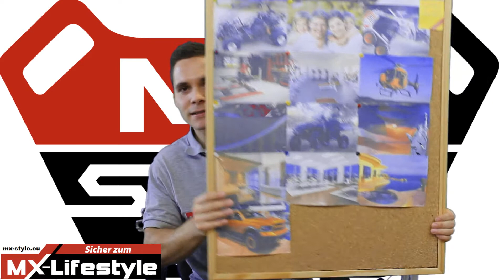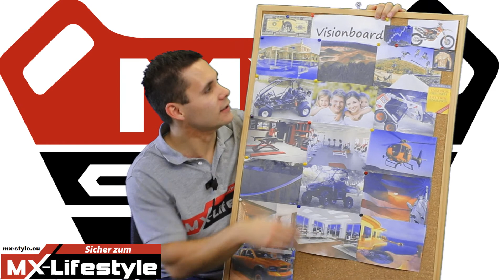Motocross & Enduro Ziele vernünftig setzen & motiviert bleiben für 2017!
Bei diesem Kanal geht es meistens um Offroad Themen im Zweiradsport. Alle gezeigten Inhalte beruhen auf meine Erfahrungswerte seit 1993 in diesem Sport, als Hobby Fahrer. Das anwenden der gezeigten und angesprochenen Inhalte, geschieht auf eigene Gefahr und Verantwortung.

Bestes Offroad Buch:
*Motocross Manual ▪▪